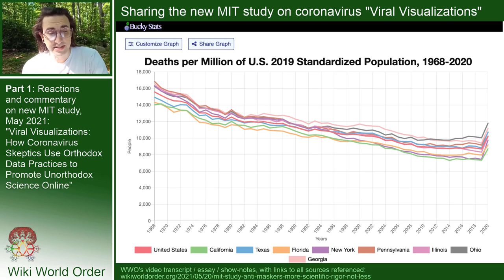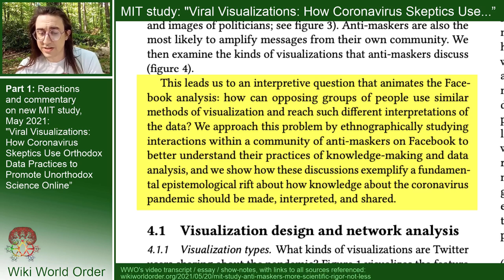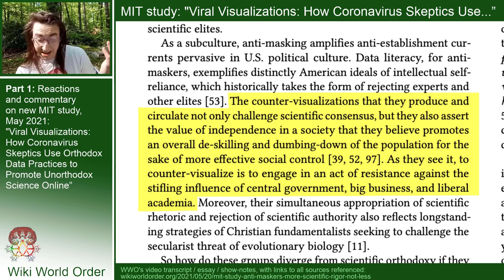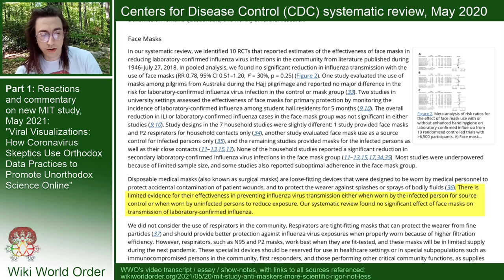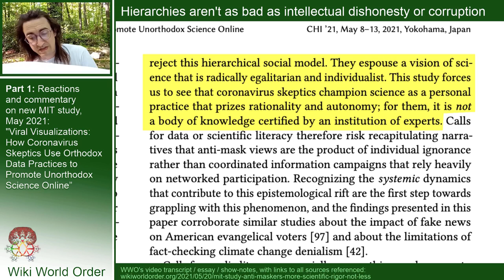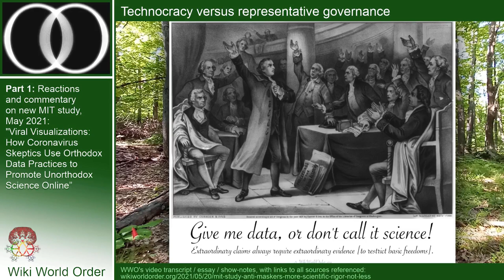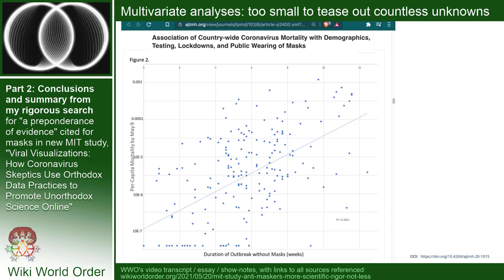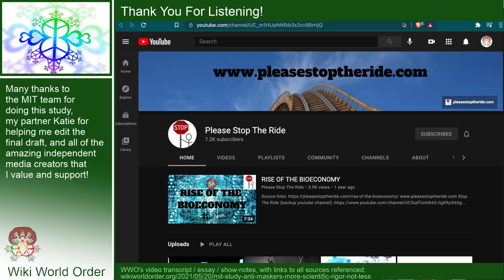[Reactions+Research] MIT study finds anti-maskers “grounded in a more scientific rigor” (Parts 1+2)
A team from MIT put together a fascinating study on online research communities. I loved reading it and wanted to share with others to help them try to understand my world. Some of the research communities they studied sounded adjacent to independent research and media communities that I have participated in since before the 2009 Swine Flu Pandemic. The full video includes reactions to this recent MIT study plus a review of the ‘pro-mask’ studies cited by it.

Video Variations:
[Trailer] MIT study finds anti-maskers are “grounded in a more scientific rigor”

[FULL Reactions+Research] MIT study finds anti-maskers are “grounded in a more scientific rigor”

[Reactions+Research Conclusions] MIT study finds anti-maskers are “grounded in a more scientific rigor” (Parts 1+2)

[Research Conclusions] MIT study finds anti-maskers are “grounded in a more scientific rigor” (Part 2)

[Research Notes] MIT study finds anti-maskers are “grounded in a more scientific rigor” (Appendix A+B)

[Familiar CDC Meme] MIT study finds anti-maskers are “grounded in a more scientific rigor” (Appendix C)